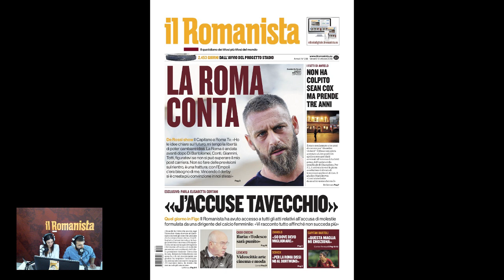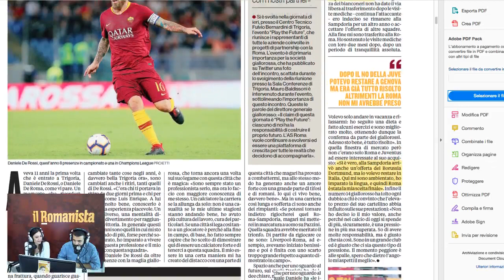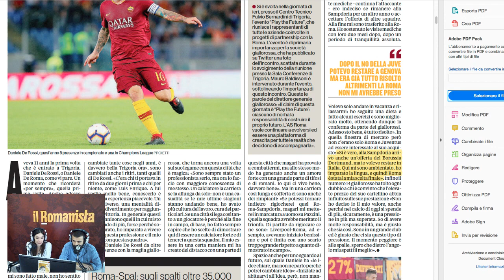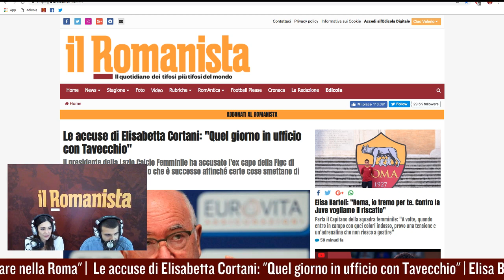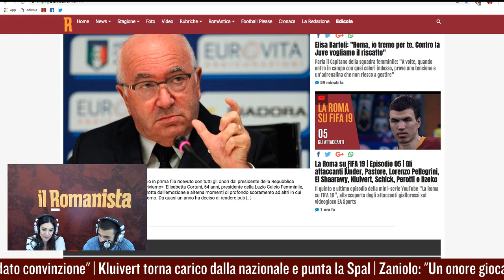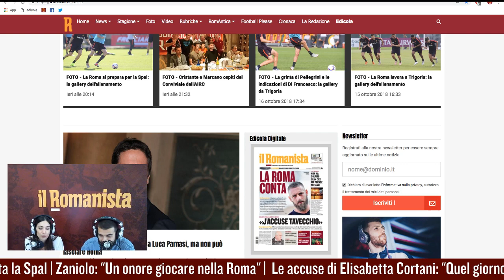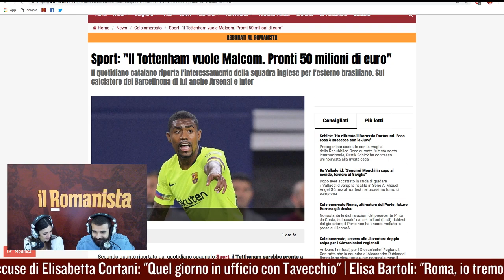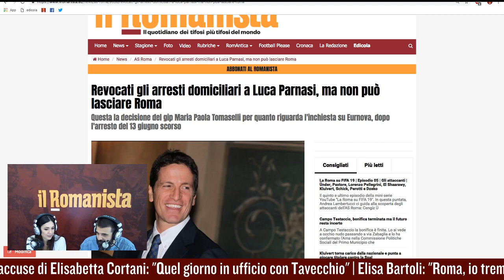Verso Roma-Spal con il doppio ex Cristian Servidei e Fabrizio Pastore dall'Olimpico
Ci avviciniamo alla sfida dell'Olimpico che segna la ripresa del campionato dopo la sosta per le nazionali. In studio Dario Moio e Francesca Azzurra Conidi.